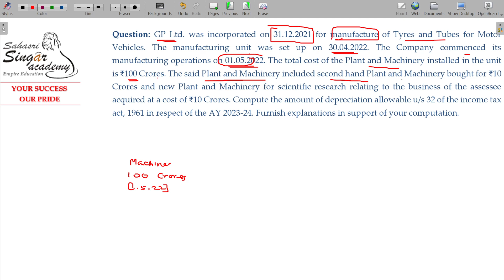AY 23-24 Income Tax - 5.3.27 PGBP - Scientific R&D expenses & contribution - Problem [Section 35]